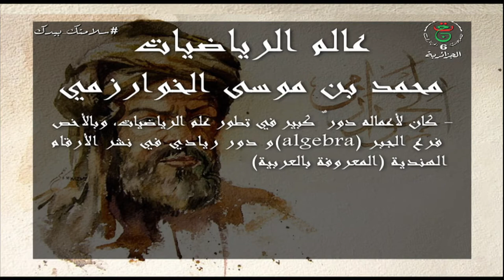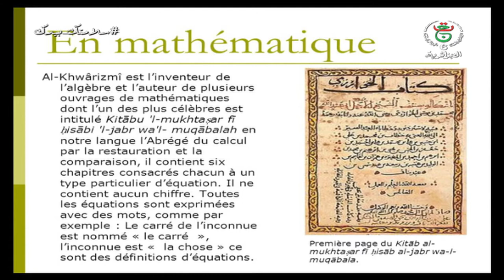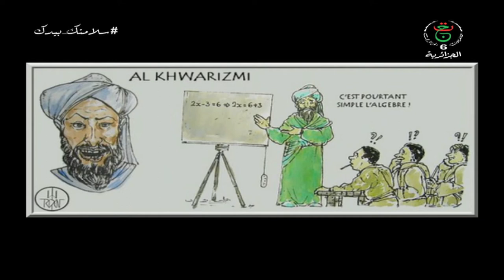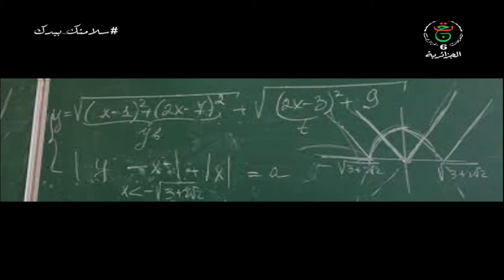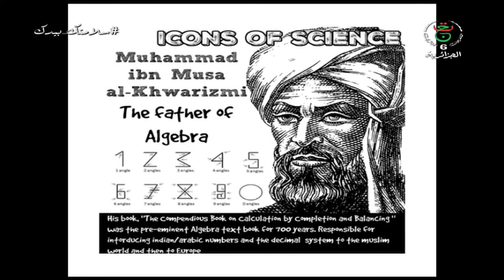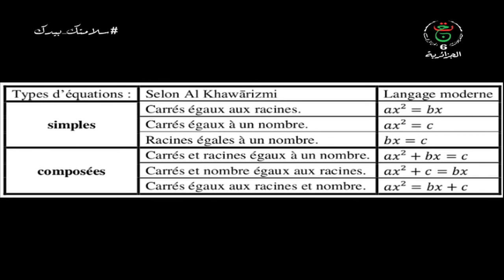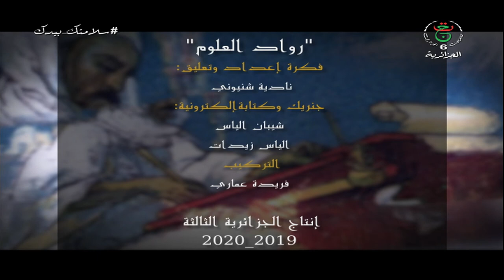كيف وضع الخوارزمي الارقام العربية ،عالم الرياضيات الخوارزمي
الرياضيات
العرب
اوربا
امريكا
كندا
الخليج العربي
Algorithme
Algorithmique